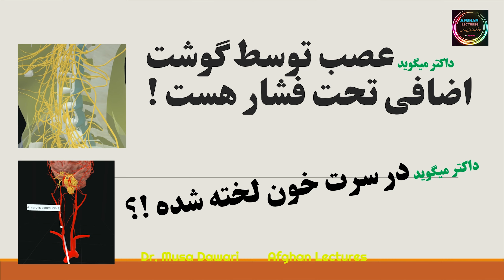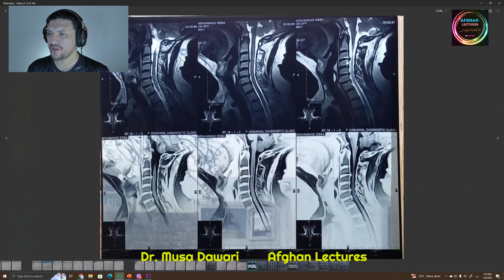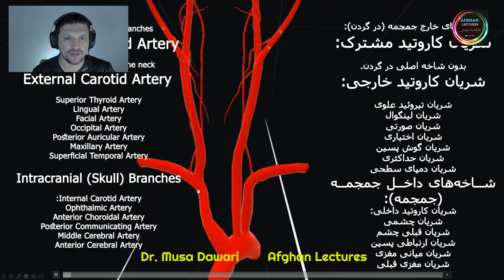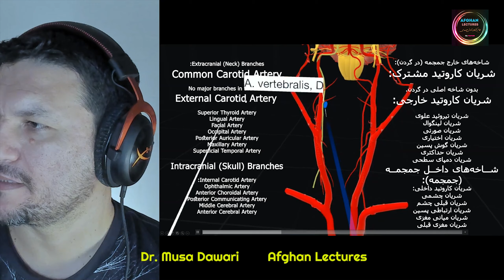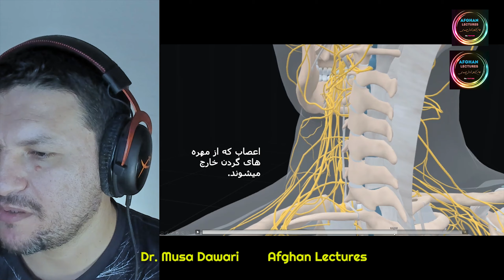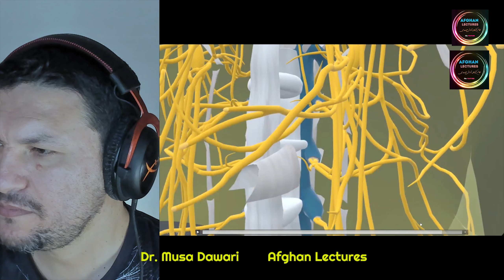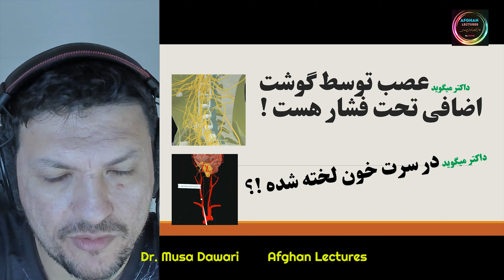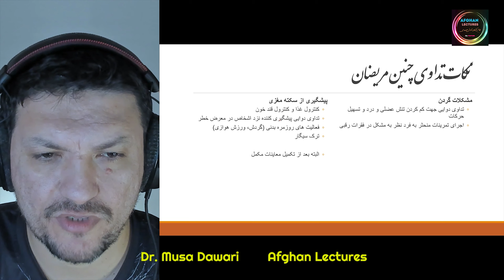مریضان را باید درست تفهیم کنیم تا در تداوی و نتیجه تداوی با ما همکار باشند. داکتر Musa Dawari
کانال افغان لکچر معلومات طبی خاصتا موضوعات امراض اعصاب و رادیولوژی تشخیصی برای  همه را دربر دارد.
کوشش صورت گرفته است تا معلومات را به شکل عام فهم به شکل که همه بتوانند از آن مستفید گردند، تدوین کنم.

عنوان این ویدیو  گفته های داکتر که بواسطه مریض نقل قول شده است میباشد که
به گفته مریض،  داکتر صاحب برایش گفته که اعصاب گردنت توسط گوشت اضافی یا زیادی تحت فشار قرار گرفته.
همچنان گفته که در سر شما خون لخته شده است.

این نشان دهنده اینست که مریض به درستی نداسته است که چرا و به چی شکل این گوشت اضافی  عصب او را تحت فشار قرار داده و کدام نوع لخته خون در سر او موجود میباشد.  داکتران بر علاوه تشخیص و تداوی وظیفه تفهیم مریضان را نیز دارد. و باید اطمینان حاصل کنند که مریض تشخیص که برایشان داده شده است را بفهمند.  بهر حال این ویدیو را تماشا کنید.

تشکر
موسی داوری